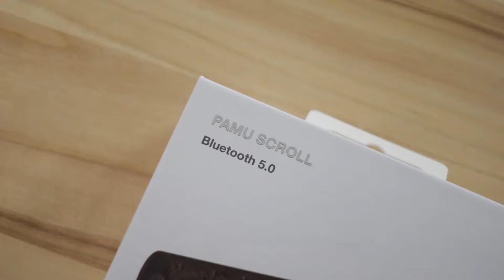PaMu Scroll 真無線藍牙耳機 | 皮革卷軸式充電盒【束褲開箱】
flyingV上募資破千萬的真無線耳機
漂亮的卷軸外型、皮革材質
我們聊一下它的兩好與三壞